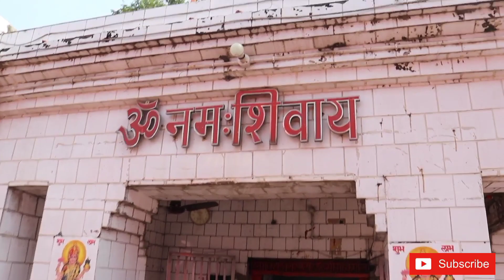कपलेश्वर स्थान मधुबनी || kapileshwar Asthan || shiv temple in mithila || mahadev mandir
Welcome
 you all on our YouTube channel ACP Vlogs. In this video I'm going to show you kapileshwar Asthan.
friends on this channel you will see all those
Things which will happen in my life. I will give you video like life style Vlogs, moto Vlogs , traveling Vlogs etc.

कपलेश्वर स्थान मधुबनी,
kapileshwar Asthan,
 shiv temple in mithila,
mahadev mandir,
Kapileshwar Asthan madhubani,
Temple in mithila,
Mithila dham,
Tourism place in madhubani bihar,
Tourism place in madhubani,
Tourist place in mithila dham,
Bihar ka famous temple,
Mahadev Asthan,
Mithila me mahadev mandir,
Madhubani me mahadev mandir,
Shiv temple in madhubani,
Bhole nath in mithila,
Historical india,
indian village life,
Village couple on YouTube,
 madhubani vlog,
hindi new vlog in  madhubani,